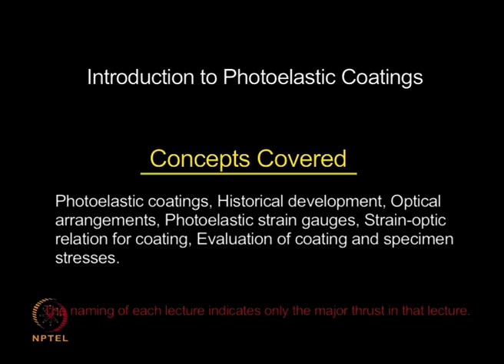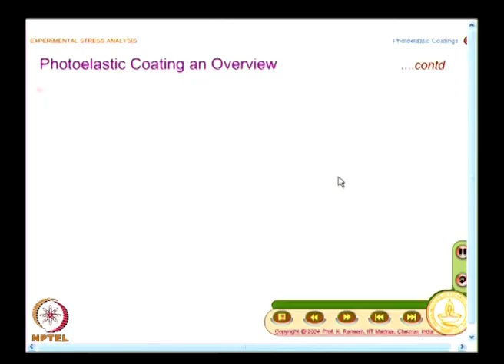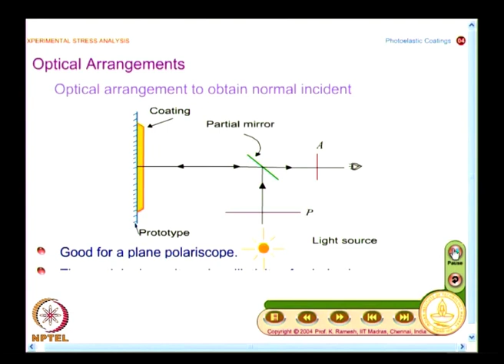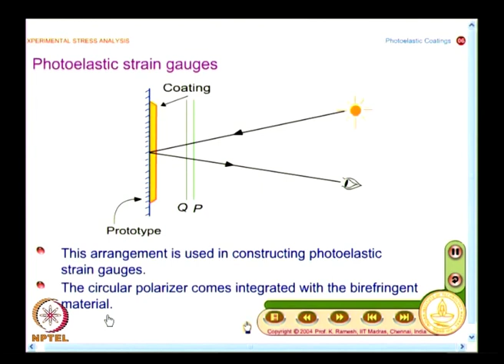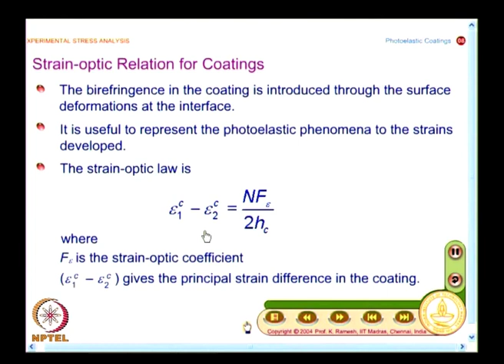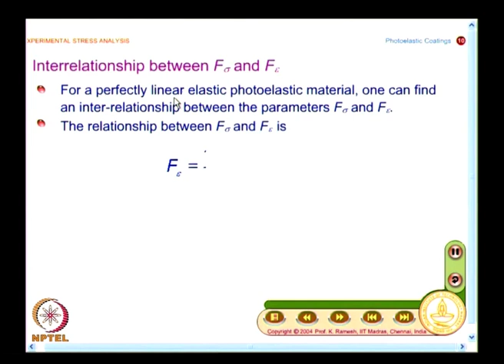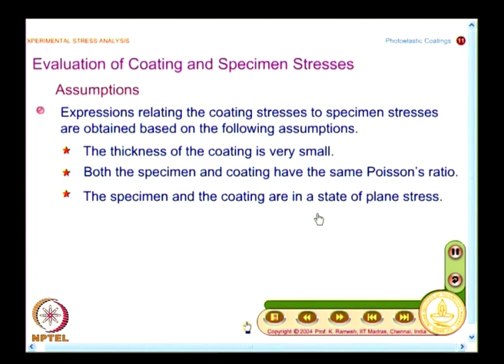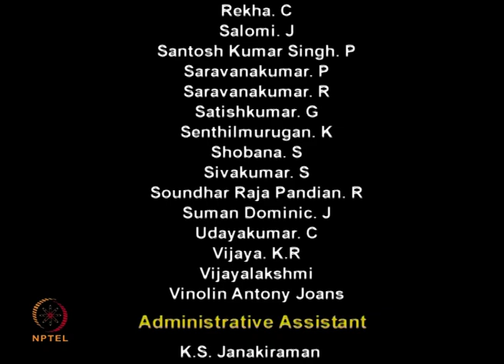Introduction to Photoelastic Coatings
Introduction to Photoelasticity Coatings